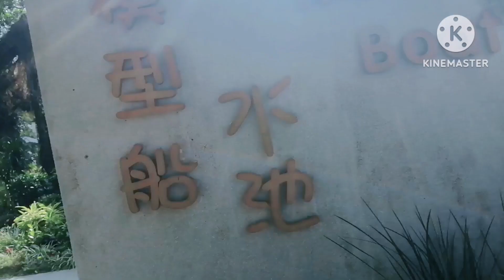The Spiral Lookout Tower Surrounded With Beautiful Flowery Plants |Ivy Jane Deuz